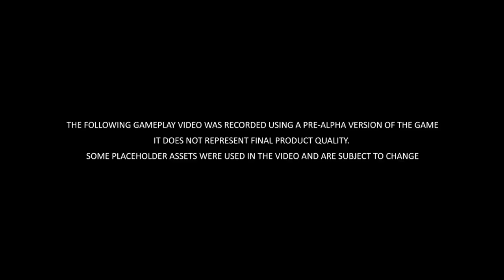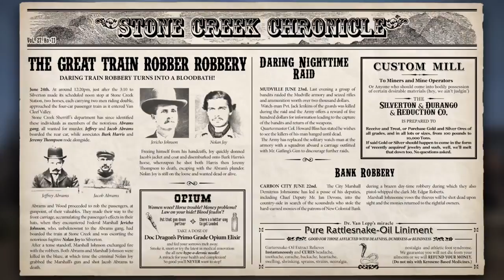Wild West Online Alpha (Daisy Field)